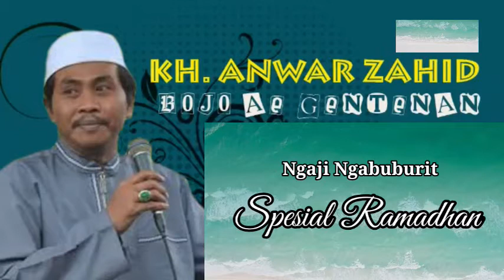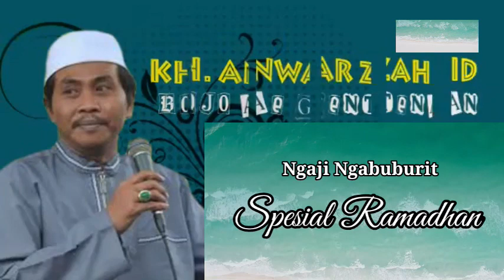K. Anwar Zahid Ngaji Ramadhan "Ngerekso Anggoto Sing Bolong"